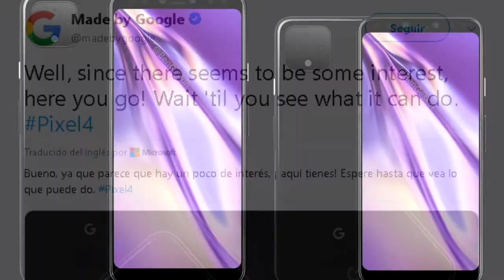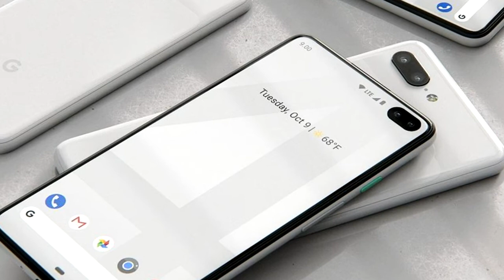Google Pixel 4 y Pixel 4 XL DISEÑO OFICIAL!!! (NO PUEDE SER!!!)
Google Pixel 4 y Pixel 4 XL DISEÑO OFICIAL!!!